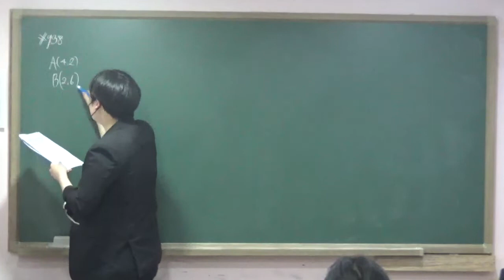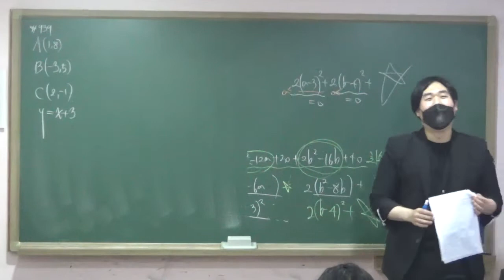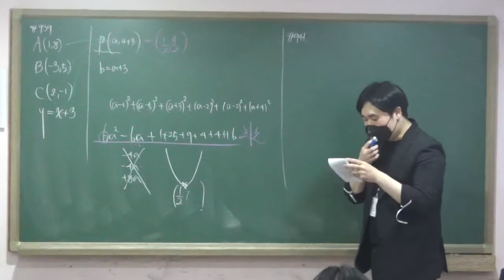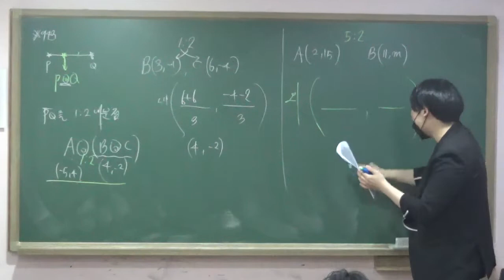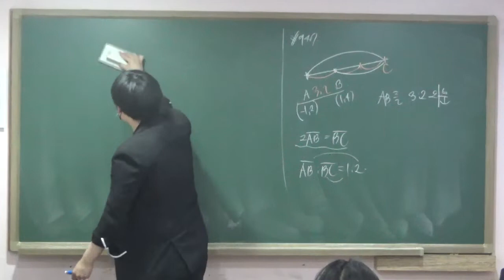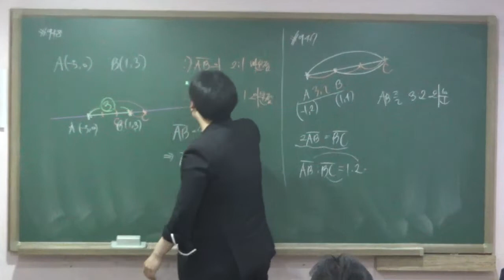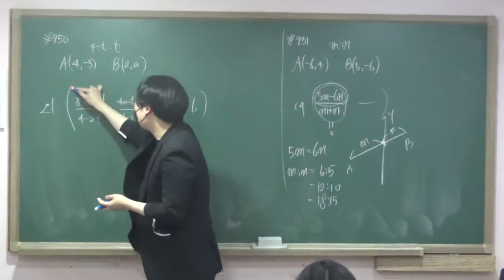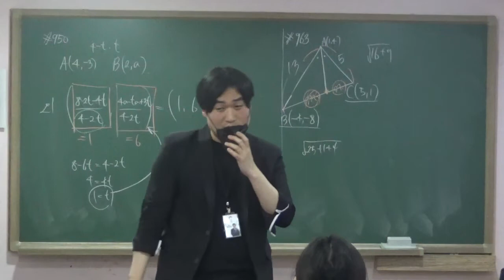수진T 고1K 0527 질의응답 RPM p 132~136두점사이의 거리, 선분의 외분점과 내분점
0:00 시작
0:50 RPM 938번
5:10 RPM 939번
9:45 RPM 941번
12:18 RPM 943번
14:04 RPM 944번
15:20 RPM 945번
17:52 RPM 947번
21:15 RPM 948번
24:45 RPM 951번
27:45 RPM 950번
30:10 RPM 963번